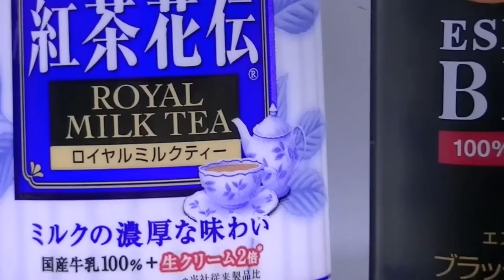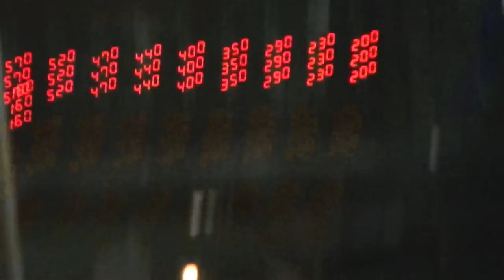The Night Bus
On my way home one night from teaching. Here is a little bit of information about the bus, and bus service in Japan. Bus drivers are very polite and here is another point of view on the great service that is given in Japan. Bus drivers are very polite to all passengers, which is a little different from every bus driver in Canada. I have found some to be polite, but I really don't think that culturally Canadians are as polite as Japanese people. I am speaking from personal opinion as a Canadian, I definitely have found many bus drivers to be polite in Vancouver and Edmonton. Japanese bus drivers are more polite than not though.
A big difference that I never mentioned about is that you can get change for paper money on the bus in Japan, but you need to have exact change in Canada, that is really convenient.
Drinking in public in Canada is prohibited by law, I like the laws here because it is more relaxed, and you are actually allowed to drink alcohol in public transportation here. It's nice to be able to relax that way if you have to be commuting for an hour to go home.

If you have questions please post a comment!